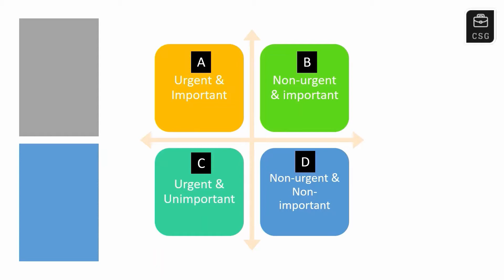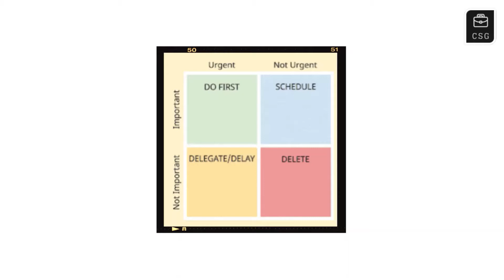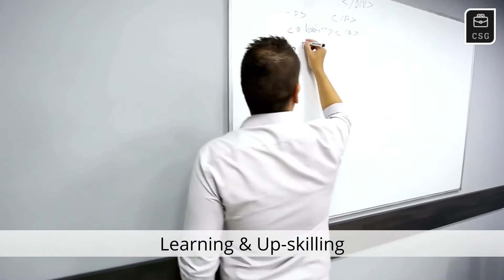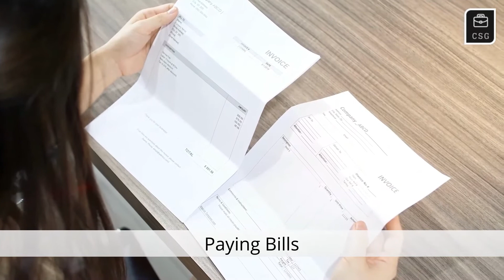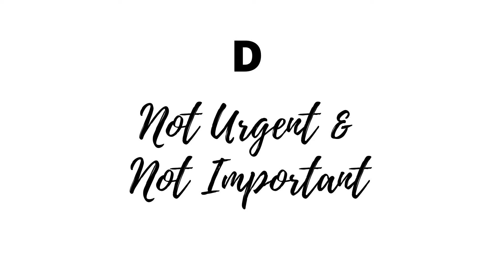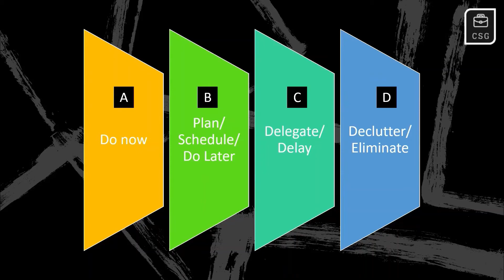How to Manage Time & Prioritize Tasks? - Get Things Done Effectively.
How do you manage your time? How do you prioritize tasks? Do you have a To-Do List?

Follow these simple steps:

1. Understand your priorities

2. Move your tasks into 4 different groups:-

Group A - Urgent & Important
Group B - Important, but not urgent
Group C - Urgent, but not important
Group D - Not Urgent & Not Important

3. Cross off Group D, those don't add any value to you. Saves you time.

4. Start working on the A's first, plan and schedule for the B's and delegate the C's if possible.

5. Stick to the plan as much as you can.

6. Reward yourself on the successful completion of each task.

Thanks,
Jaya